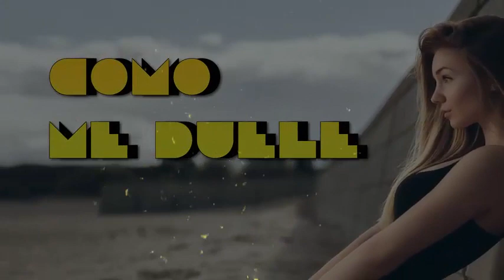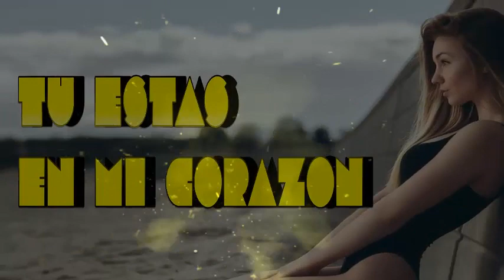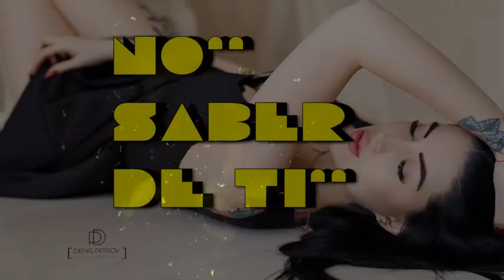Muriendo - Wifi ft Dino (Video Oficial)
D E S C A R G A      M E D I O F I R E
Wifi ft. Dino Me estoy muriendo  (Video Oficial
Aqui les comparto Nuestro ultimo éxito en una colaboracion
con "El pequeño Gigante"
Pagina Facebook::